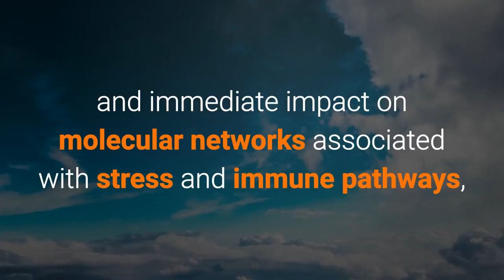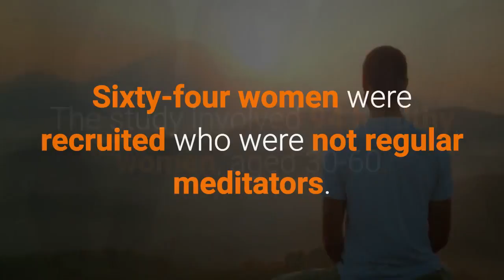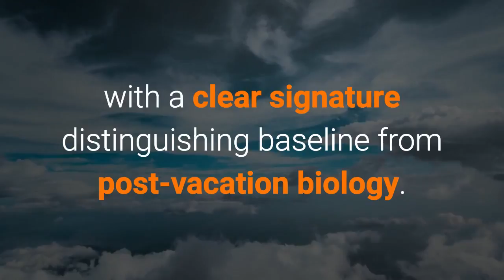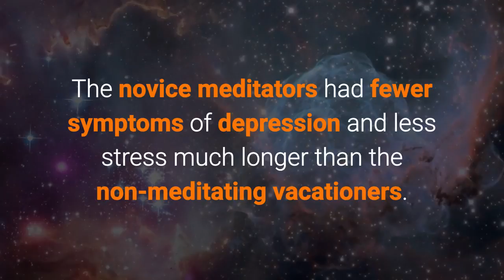Systems biology research study reveals benefits of vacation and meditation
Systems biology research study
reveals benefits of
vacation and meditation

Scientists from the
University of California,
San Francisco, and

used a rigorous study design
to assess the biological impact
of meditation compared to vacation.

They examined
the effect of meditation
on gene expression patterns
in both novice
and regular meditators.

The researchers found
that a resort vacation
provides a strong and
immediate impact on
molecular networks
associated with stress
and immune pathways,

Short-term improvements
in well-being, as measured by
feelings of vitality and distress.

A meditation retreat,
for those who already used
meditation regularly,
was associated with
molecular networks
characterized by antiviral activity.

The molecular signature of
long-term meditators was distinct
from the non-meditating vacationers.

The study involved
94 healthy women,
aged 30-60.

Sixty-four women were recruited
who were not regular meditators.

Participants stayed
at the same resort
in California for six days,

and randomized so that
half were simply on vacation
while the other half
joined a meditation training program.

The meditation program
included training
in mantra meditation, yoga,
and self reflection exercises.

For greater insight
into the long-term effects
of what scientists dubbed
the "meditation effect"
compared to the "vacation effect,"

the team also studied a group
of 30 experienced meditators
who were already enrolled
in the retreat that week.

Researchers collected
blood samples, and surveys,
from all participants
immediately before and after
their stay, as well as surveys
one month and ten months later.

The research team examined
the changes in 20,000 genes
to determine which types of genes
were changing before and after
the resort experience.

Scientists performed an
integrative transcriptomic analysis,
comparing gene expression networks
across all three groups of participants
and finding unique molecular profiles
and pathway enrichment patterns.

Study results show that all groups
-- novice meditators,
experienced meditators,
and vacationers --

had significant changes
in molecular network patterns
after the week at the resort,

with a clear signature
distinguishing baseline
from post-vacation biology.

The most notable changes
in gene activity were related
to stress response and
immune function.

The novice meditators
had fewer symptoms of
depression and less stress
much longer than the
non-meditating vacationers.

The psychological effects
appear to be enduring.

Results proved that
the benefit we experience
from meditation isn't
strictly psychological;

There is a clear and
quantifiable change in
how our bodies function.

Meditation is one of the ways
to engage in restorative activities
that may provide relief
for our immune systems.

Meditation eases the day-to-day stress
of a body constantly trying
to protect itself.

Research proves that
Meditation would lead
to healthier aging.

Visit SimplifiedKundaliniYoga.com
Learn Kundalini Meditation
Awaken your Consciousness